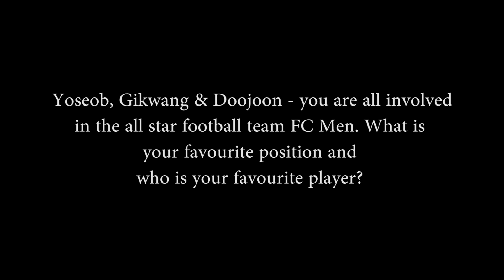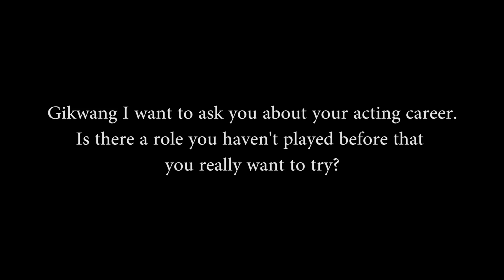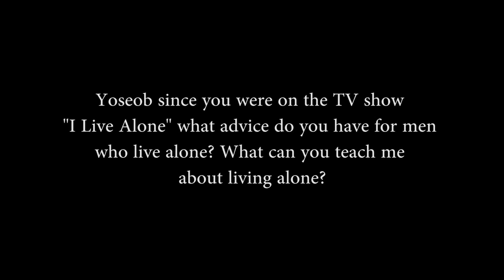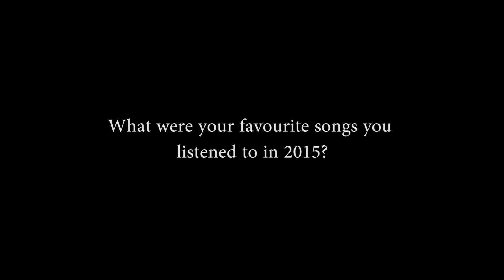BEAST (비스트) on 'Ordinary', FC Men and Christmas message for BEAUTY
We chat exclusively to BEAST backstage at the Sydney 'Ordinary' Fanmeet. This is the second time BEAST has visited Australia and the members speak to us about their latest album 'Ordinary'. We also talk about their participation in FC Men, individual questions for each member, what flavour would BEAST be and why BEAUTY is so special. We finish with a Christmas message for all BEAUTY.
(TURN ON YOUR CAPTIONS FOR ENGLISH SUBTITLES)

Filmed backstage at BEAST Sydney Fanmeet, Big Top Luna Park in December 2015.

Interview/Camera: Johnny Au
Sound: Kathryn Czornij
Translation: Cassandra Monjo/Lucy Lee